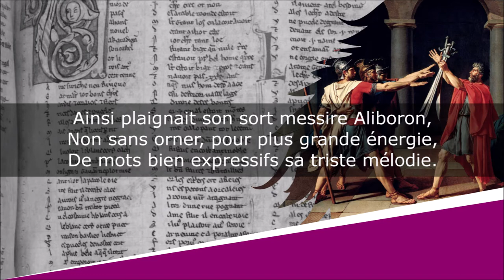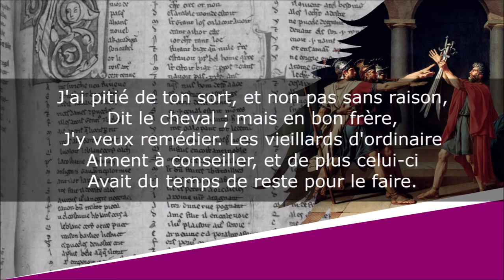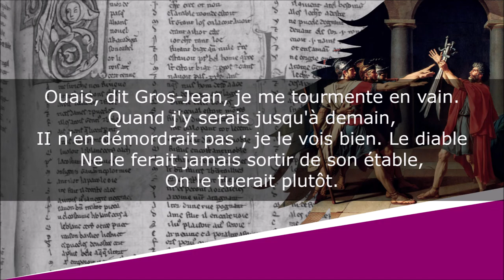L'Âne et le Cheval - Fables nouvelles - P-P-A Gobet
L'Âne et le Cheval (L'Ane et le Cheval)
Fables nouvelles - Fable X

P-P-A Gobet (17??-18??)

Lecture : AB
Portrait de couverture : Charles Meynier
Illustration de fond : Jacques-Louis David

Texte :
Maître Baudet, indocile animal,
Un soir auprès d'un vieux cheval,
Exposait de ses maux la longue kyrielle.
II était méprisé, mal nourri, mal couché,
Battu pour une bagatelle ;
Par dessus le marché,
Il travaillait comme corsaire,
Se couchait tard pour se lever matin ;
Enfin, selon lui, le destin
S'était fait un plaisir de combler sa misère.
Ainsi plaignait son sort messire Aliboron,
Non sans orner, pour plus grande énergie,
De mots bien expressifs sa triste mélodie.
J'ai pitié de ton sort, et non pas sans raison,
Dit le cheval ; mais en bon frère,
J'y veux remédier. Les vieillards d'ordinaire
Aiment à conseiller, et de plus celui-ci
Avait du temps de reste pour le faire.
C'était un vieux routier qui vivait sans souci,
Un ancien domestique, exempt de toute affaire,
Bien nourri, bien traité,
Et qui, dans la tranquillité
D'une heureuse abondance,
De ses travaux passés goûtait la récompense.
Ecoute-moi, dit-il ; lorsque pour travailler,
Gros-Jean demain viendra te réveiller,
Fais le rétif, et de l'étable
Ne te laisse pas emmener ;
Quoiqu'il soit fort, de t'entraîner
Je ne le pense pas capable.
Là-dessus on s'endort. Gros-Jean, de grand matin,
Vient dans l'étable, approche du Roussin,
Le détache, et d'une ruade
Est régalé par l'animal mutin.
Que veut dire cette boutade,
Messer Baudet, dit le maître en fureur ?
Allons, sortons d'ici ; lors bouffi de colère,
A la main qui le tire opposant sa vigueur,
L'Ane rétif étend son maître à terre.
Ouais, dit Gros-Jean, je me tourmente en vain.
Quand j'y serais jusqu'à demain,
II n'en démordrait pas ; je le vois bien. Le diable
Ne le ferait jamais sortir de son étable,
On le tuerait plutôt.
Laissons-le là ; d'ailleurs, peut-être est-il malade ;
Mais que faire pourtant ? Prenons son camarade
Pour une fois seulement. Aussitôt
Détachant le cheval, aisément il l'entraîne
Loin de son toît qu'il ne reverra pas.
On vous le charge ; mais à peine
Le malheureux a-t-il fait quelques pas,
Que de ses beaux conseils misérable victime,
Il succombe accablé sous le poids qui l'opprime.